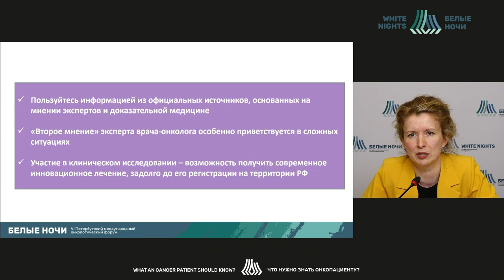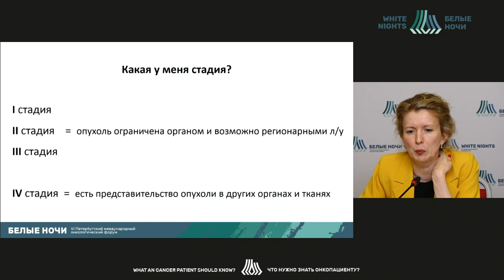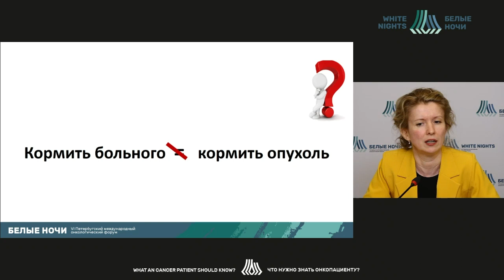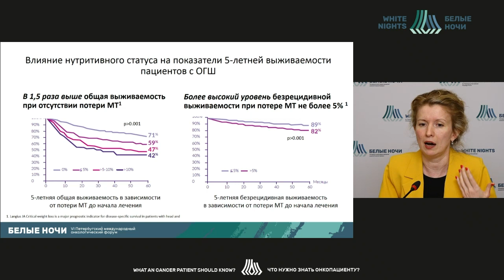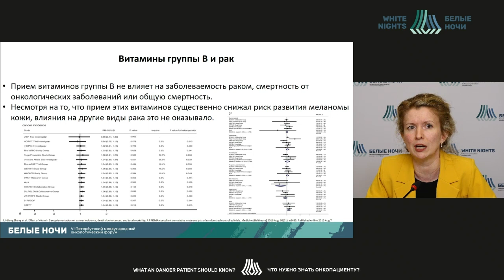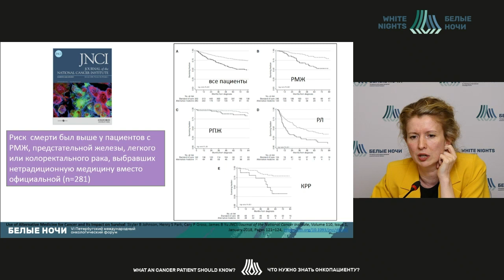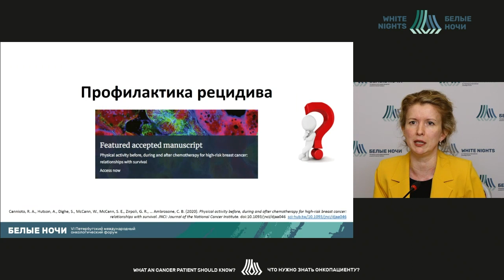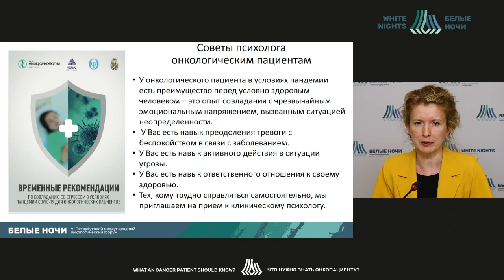Ответы на наиболее частые вопросы, которые пациент задает клиническому онкологу на приеме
Семиглазова Татьяна Юрьевна -  заведующий научным отделом инновационных методов терапевтической онкологии и реабилитации – ведущий научный сотрудник, заведующий отделением реабилитации - врач-онколог, профессор отделения аспирантуры и ординатуры ФГБУ «НМИЦ онкологии им. Н.Н. Петрова» Минздрава России, д.м.н., доцент, Санкт-Петербург